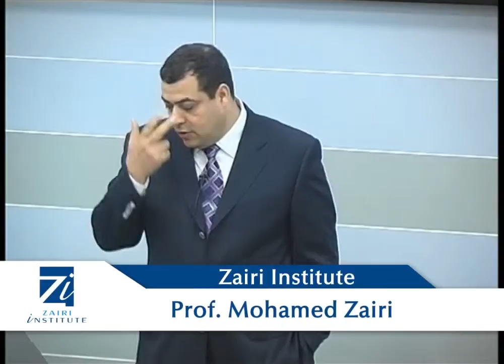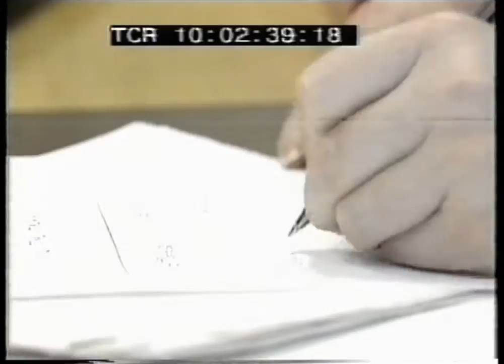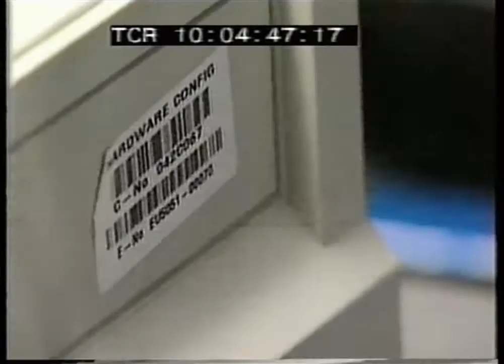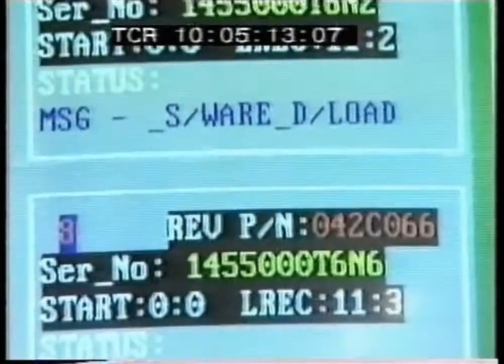Zairi Institute - Session 1 In Search of Excellence, a Global Perspective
The importance of leadership and corporate leadership in creating excellence.at the heart of excellence is having that sense of quality and commitment to the  customer.